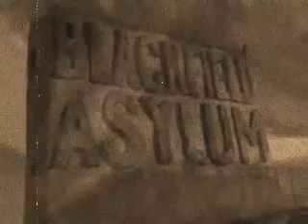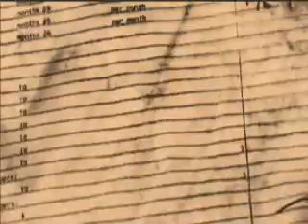Dollface is Painting It Black (Take 1)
My first run at making a music video centered around the character Dollface (aka Darkside) from Twisted Metal: Black. This song is set to Paint It Black, though it is sung by Within Temptaions, instead of the Rolling Stones